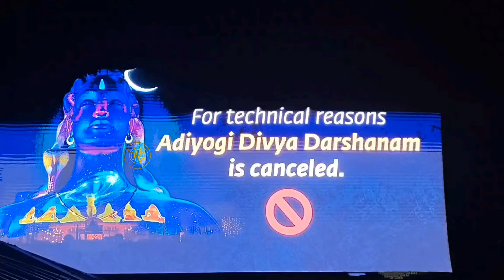Aadiyogi latest news